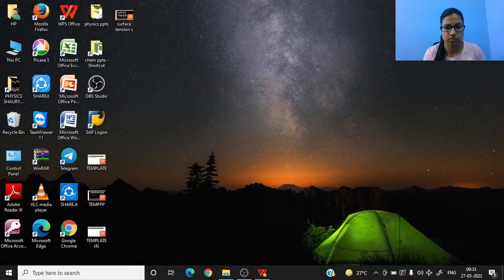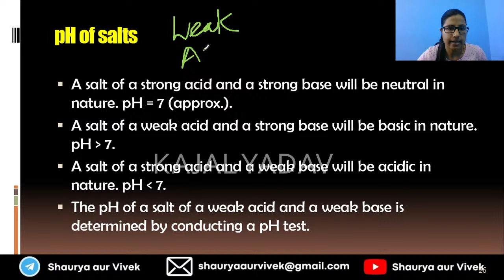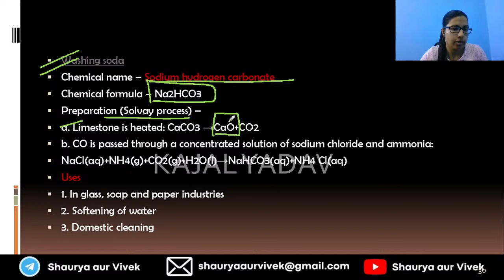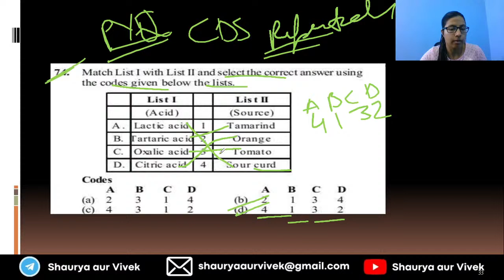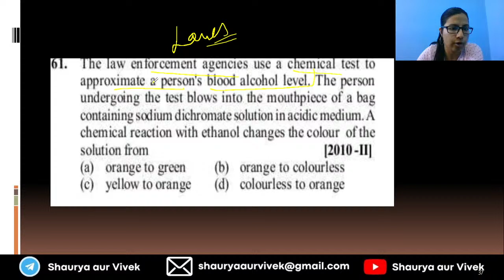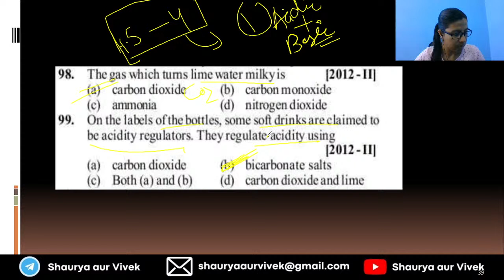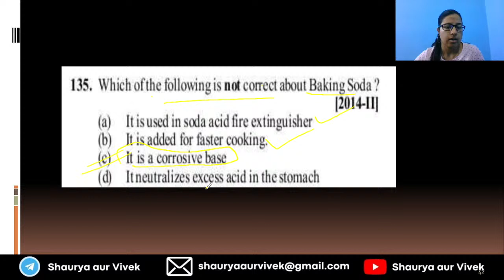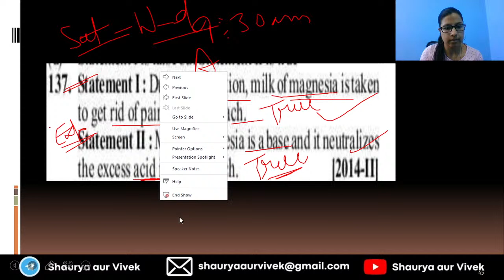Chemistry Course: 07 by Kajal Yadav I Acid & Bases-2 | Free CDS 2022 Science Course | SAV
Shaurya Aur Vivek presents- Free CDS 2022 Course on Shaurya Aur Vivek Youtube Channel. Top educators will be taking live youtube sessions in various subjects to help aspirants prepare for their upcoming CDS 2022 examinations. The course is for all CDS aspirants who cannot afford the Plus or Paid Courses. So join us on this new journey to give flight to your dreams!

Kajal Yadav has qaulified mutiple defence exams like AFCAT, CDS and CAPF mutiplr times.